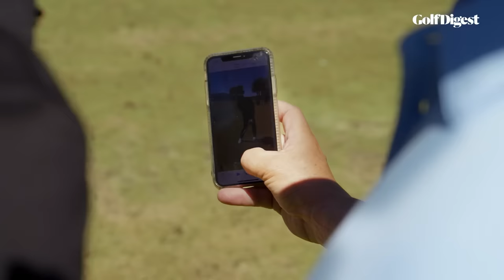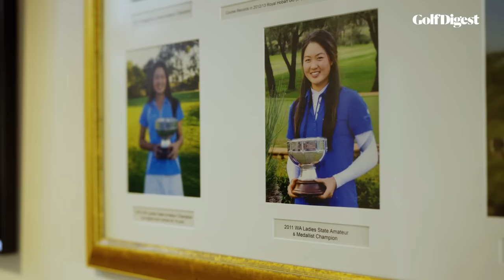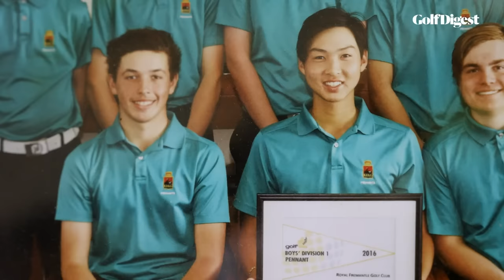Same But Different | Family Business | Golf Digest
Min Woo Lee is a “squiggle” and Minjee is a “straight line.” According to their longtime coach, Ritchie Smith, this is the best way to describe the siblings’ respective approaches to golf and life. To those who know them best, their contrasting personalities are what make them so successful.

Presented by ADP.

Additional footage provided by the LPGA.

Want even more GD?

Home of the Hot List, Golf Digest +, news and trends, Golf Digest is the definitive destination for all things golf.